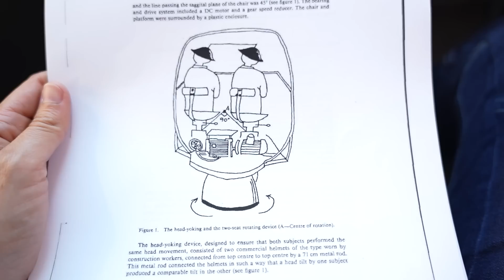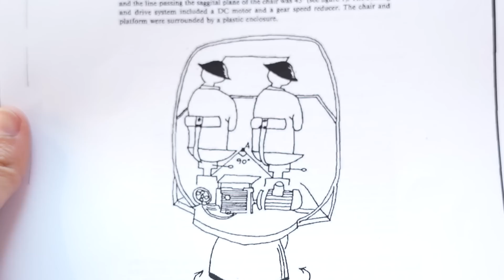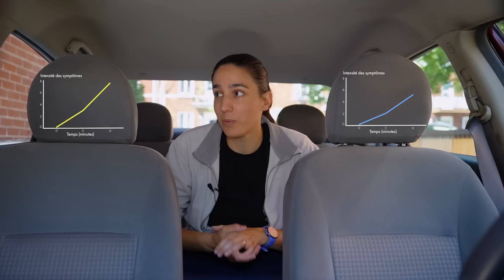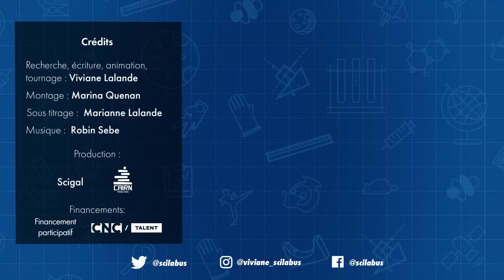Pourquoi on n'est pas malade quand on conduit ?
Pourquoi conduire nous immunise contre le mal des transports ?

00:00 Mon remède au mal des transports
00:42 Est-ce que ça marche vraiment ?
02:35 D'où vient le mal des transports ?
03:41 Quelques conseils pour le diminuer
04:15 Mal des transports et réalité virtuelle
05:40 L'anticipation comme remède
06:09 Rejoignez l'équipe des 500K
06:37 Programme de l'été
07:33 Bloopers

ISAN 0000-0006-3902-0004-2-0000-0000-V